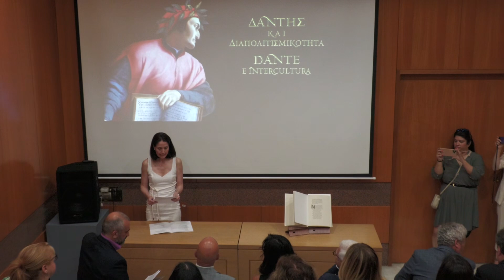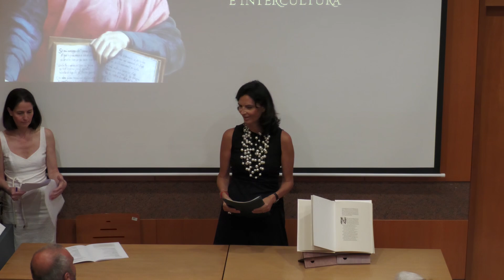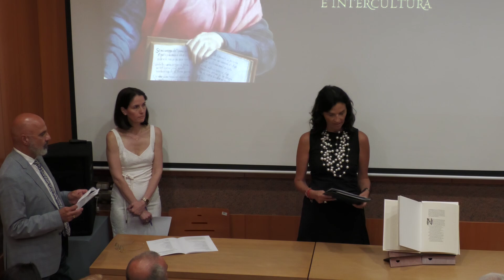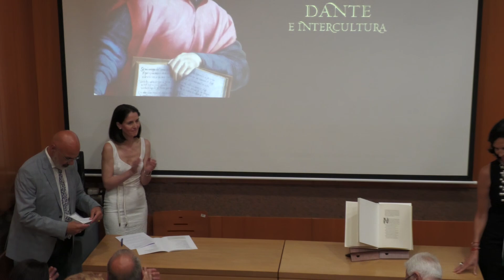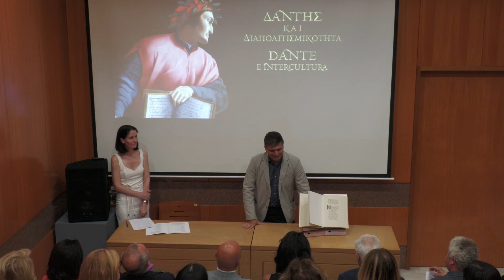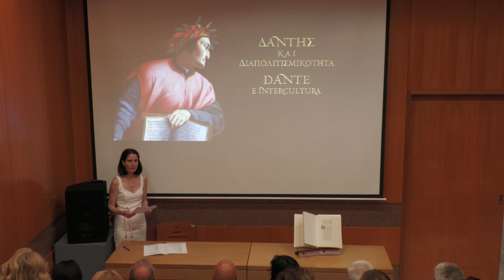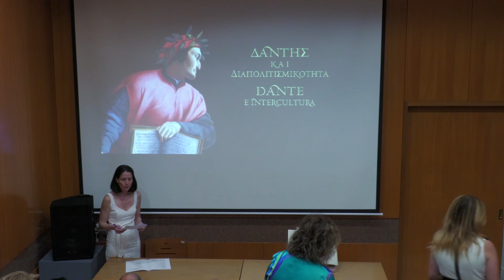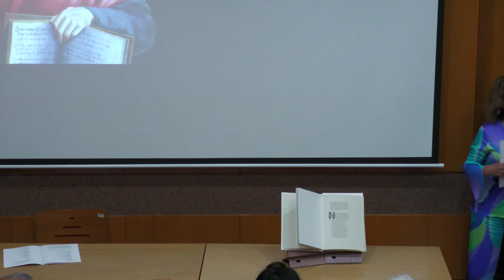Παράδοση Αριθμημένου Αντιτύπου της πρώτης έκδοσης της «Θείας Κωμωδίας» του Δάντη στο Μουσείο Μπενάκη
Με μεγάλη επιτυχία ολοκληρώθηκε το 1ο Διεθνές Συνέδριο: «Ο Ιταλικός Πολιτισμός στον Κόσμο» με θέμα «Δάντης και Διαπολιτισμικότητα», που διοργανώθηκε από το Ελληνικό Ανοικτό Πανεπιστήμιο υπό την αιγίδα της Πρεσβείας της Ιταλίας, του Istituto Italiano Di Cultura και τη Societa Dante Alighieri της Αθήνας.

Το Συνέδριο πραγματοποιήθηκε με αφορμή την τιμητική δωρεά από το Δήμο του Foligno και την Inner Wheel Club Di Foligno, ακριβούς αριθμημένου αντιγράφου της πρώτης έκδοσης της «Θείας Κωμωδίας» του Δάντη. Το εν λόγω αντίτυπο διανέμεται τιμητικά κάθε χρόνο σε επιλεγμένους φορείς διεθνώς και για το 2023 επελέγη το Ελληνικό Ανοικτό Πανεπιστήμιο ως διαχειριστής αυτού.

Τα συγκεκριμένα αντίγραφα δωρίζονται με επίσημη τελετή σε σημαντικά Ιδρύματα Πολιτισμού ανά τον κόσμο, με στόχο τη διάδοση του οικουμενικού δαντικού μηνύματος. Πρόκειται για μια παγκοσμίου εμβέλειας πρωτοβουλία, με ιδιαίτερο πολιτισμικό χαρακτήρα, η οποία τυγχάνει ευρείας αναγνώρισης και εκτυλίσσεται με κέντρο ένα κειμήλιο λογοτεχνικής και ιστορικής παράδοσης, ιδιαίτερης συμβολικής αξίας για τον σύγχρονο Δυτικό Πολιτισμό. Η πρωτοβουλία να παραδοθεί φέτος το πιστοποιημένο αντίγραφο στο Ελληνικό Ανοικτό Πανεπιστήμιο στην Ελλάδα, έτυχε ενθουσιώδους υποδοχής από την Ιταλική Πρεσβεία καθώς και από όλους τους επίσημους Ιταλικούς θεσμούς και φορείς στη χώρα μας.

Στην Τελετή παράδοσης που πραγματοποιήθηκε στο Αμφιθέατρο του Μουσείου Μπενάκη Ελληνικού Πολιτισμού, τίμησαν με την παρουσία τους η Πρέσβης της Ιταλίας στην Ελλάδα, Patrizia Falcinelli, η Αντιπρόεδρος της Dante Allighieri της Αθήνας, η Διοικητής Ομοσπονδίας της Inner Wheel Ελλάδος, ο Γενικός Γραμματέας Ανώτατης Εκπαίδευσης του Υπουργείου Παιδείας και Θρησκευμάτων, Ομότιμος Καθηγητής Οδυσσέας-Ιωάννης Ζώρας, ο Διευθυντής του Μουσείου Μπενάκη Ελληνικού Πολιτισμού κ. Γεώργιος Μαγγίνης, ενώ διαδικτυακά απηύθυναν χαιρετισμό ο Δήμαρχος του Foligno Stefano Zuccarini και ο Πρέσβης του Ελληνικού Ινστιτούτου Πολιτισμικής Διπλωματίας στην Ιταλία, Καθηγητής Luigi Bravi, ο Πρόεδρος της Διοικούσας Επιτροπής του Ελληνικού Ανοικτού Πανεπιστημίου, Καθηγητής Ιωάννης Καλαβρουζιώτης, ο Αντιπρόεδρος Ακαδημαϊκών Υποθέσεων και Φοιτητικής Μέριμνας του ΕΑΠ, Καθηγητής Ιωάννης Συμπέθερος και ο Κοσμήτορας της σχολής Ανθρωπιστικών Επιστημών ΕΑΠ, Καθηγητής Εμμανουήλ Κουτούζης.

Στο συνέδριο συμμετείχαν μέλη ακαδημαϊκής κοινότητας εγνωσμένου κύρους, προερχόμενοι από 18 Πανεπιστήμια 7 χωρών, ενώ αξιοσημείωτη ήταν η συμμετοχή του διαδικτυακού κοινού.